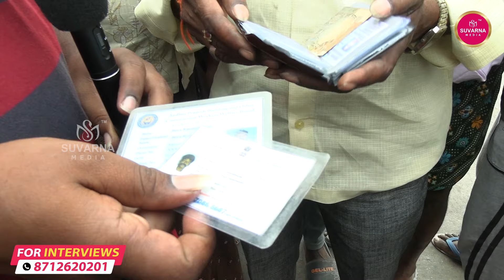Public Talk On Chandrababu Development In Ap | AP Elections 2024 | Ap Politics | Ap News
Public Talk On Chandrababu Development In Ap | AP Elections 2024 | Ap Politics | Ap News | Suvarna Media